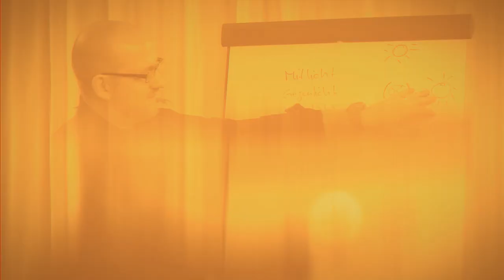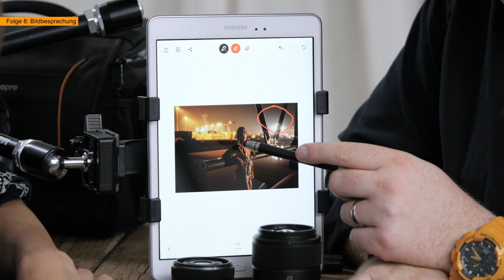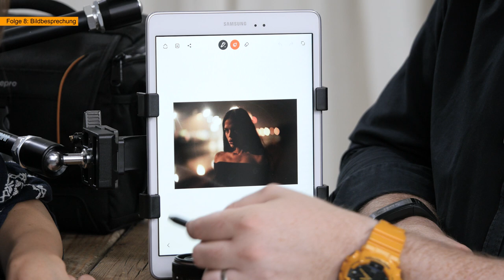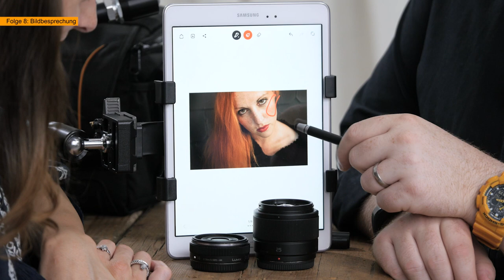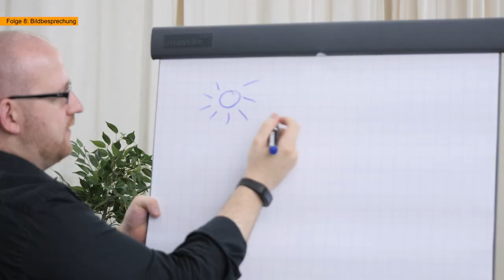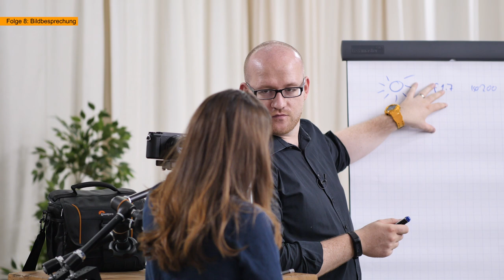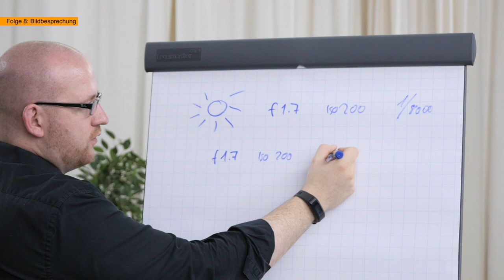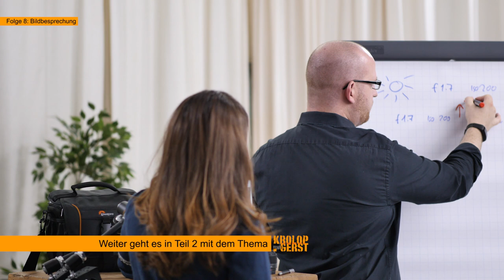Bildbesprechung - FOLGE 08(1) - CRASHKURS PORTRAIT - Krolop&Gerst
Der Crashkurs Portrait Teil 2 ist jetzt bei uns im Store verfügbar! Neuer, besser, umfangreicher!

ACHTUNG HINWEIS!
Wir haben die Videostrecke mit Viviana vor vielen Monaten gedreht. Auch weil sowas nicht LIVE und nebenher einfach mal so auf die YouTube hüpft. Viviana hat sich wahnsinnig entwickelt und seitdem hat sie sich mehr und mehr der Fotografie zugewandt. Nach einigen infamen Unterstellungen bzgl. der Startsituation von Viviana wollen wir hier an dieser Stelle einfach mal Klartext sprechen. Natürlich hat Viviana ein tolles Auge und auch 10 Jahre Erfahrung als Profi-Foto-Model helfen. Dazu ist sie noch eine Frau und mag MakeUp und Styling. Style hat sie sowieso! Das zusammen mit dem Crashkurs erklärt ihre krasse Entwicklung. Nur weil andere dafür Jahre brauchen muss man nicht Betrug unterstellen. Der Crashkurs ist eben genau das Richtige. Wer in 3 Monaten das RICHTIGE lernt und nicht den Kopf mit Blödsinn vollpumpt, der kann sich auf das Wesentliche konzentrieren. Seit dem Crashkurs-Dreh arbeite Viviana an ihrer Foto-Karriere und hat eine eigene Webseite aufgebaut und vielleicht mag es komisch wirken dass Viviana noch die Blende erklärt bekommt während da eine eigene Webseite im Netz existiert. Aber die Erklärung ist eben einfach. Wir senden nicht LIVE sondern mit Monaten Verzögerung! Viviana hat sich seit dem Kurs entwickelt wie hoffentlich auch jeder Zuschauer der dabei mitmacht! So, und jetzt möchte ich nicht weiter auf irgendwelche Blödsinns-Kommentare antworten. Viviana ist großartig und lernt das richtig und wird hoffentlich in 1-2 Jahren erfolgreiche Berufsfotografin sein. Ich drücke ihr die Daumen! Marc auch! Euer Martin!

Der achte Teil des Crashkurs Portrait mit der Besprechung der Ergebnisse aus der letzten Woche.

VIVIANAS EQUIPMENT:

Kamera:
- Panasonic GX80

Objektive:
- 14mm 2.5
- 25mm 1.7
- 42.5mm 1.7

Reflektoren:
- Sunbounce Sun-Mover silber
- Sunbounce Sun-Mover Black-Hole

Kameragurt:
- Sunsniper Rotaball

ACHTUNG!!! Viviana hat die Webseite NACH unserem Crashkurs gebaut! Also bitte keine blöden Sprüche von wegen "hat schon immer fotografiert!" :-)